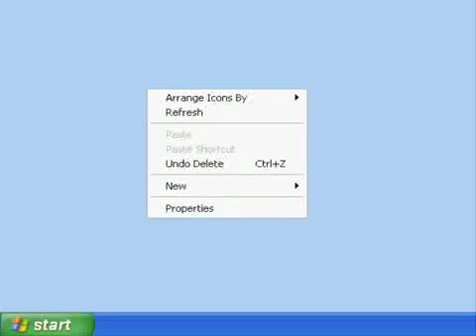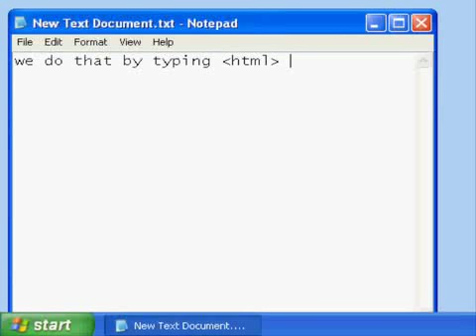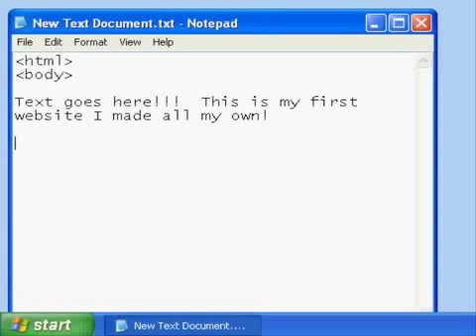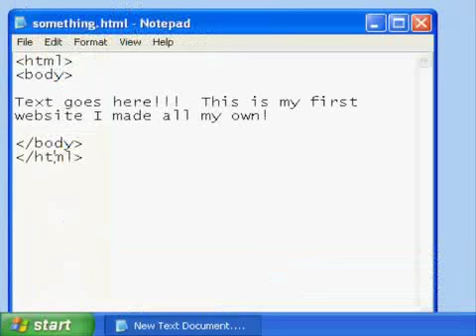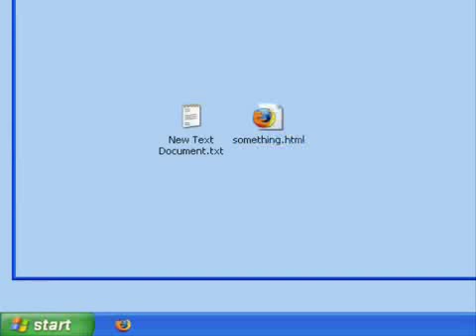Learn More About Website Development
High quality website design and website development services that are search engine friendly. Get a fre quote today.